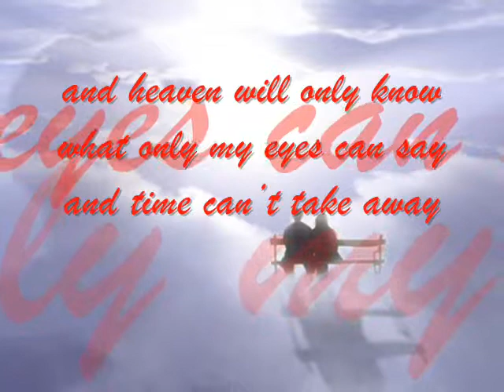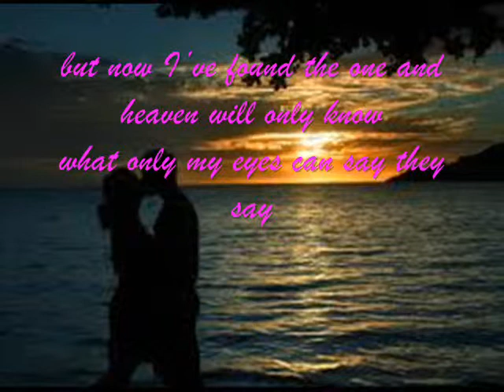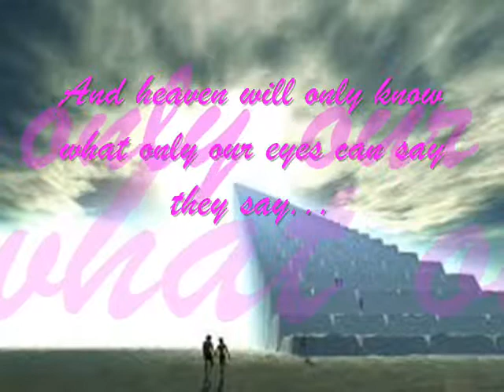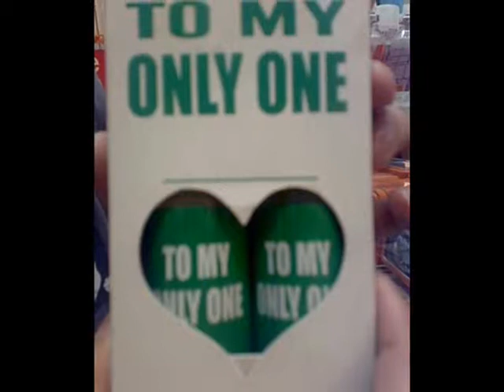I Will Take You Forever (kris Lawrence ft. Denise Laurel) Slide Photo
moo 18